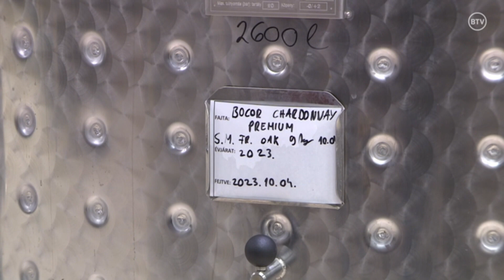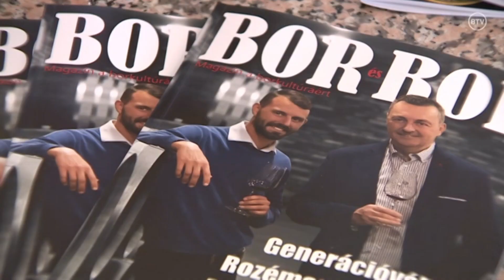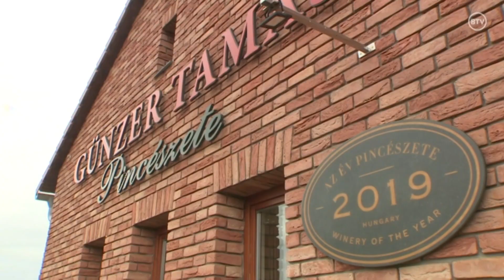Riport Günzer Tamással, a 2023-as év Év Bortermelője díj nyertesével.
🔹 Tavaly év végén, december 6-án hirdette ki a Magyar Bor Akadémia az "Év Bortermelője Magyarországon 2023” cím nyertesét. 🍷🏆
🔹 A díjat 23 év után ismét villányi borász, Tamás Günzer érdemelte ki.
Ennek apropójából készített Tamással riportot a Bóly Tv.
🔹 A videóban Tamás mesél a kezdetekről, az aktuális trendekről, vendéglátásról, valamint a már többször emlegetett villányi összefogás fontosságáról.🤝
Gratulálunk Tamásnak a díjhoz! 👏🍷